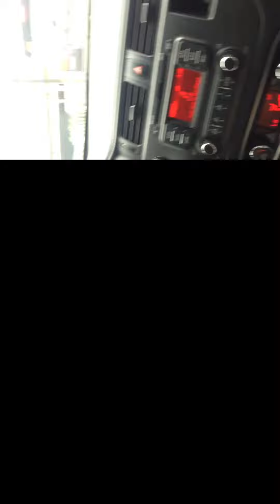Babe, car-kulitan while stuck on traffic